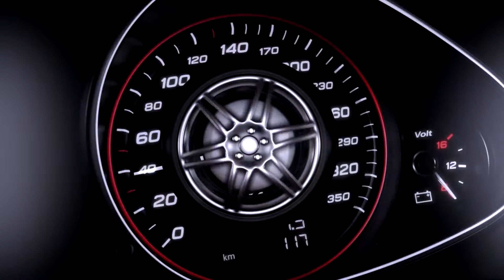LUX CLUB - Grand Opening 2013.12.13 - ad.2